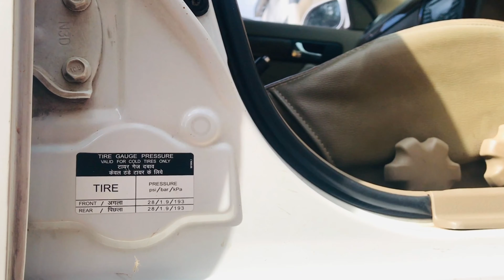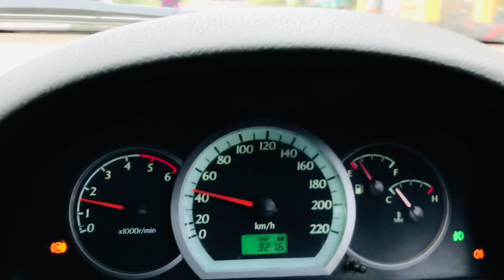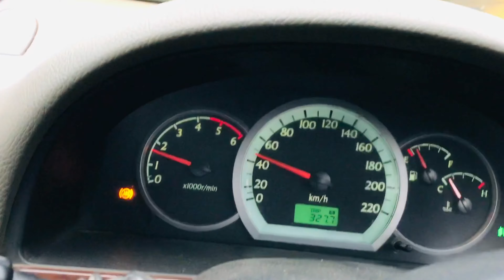Easy Mileage Tips and Tricks | Trending | Explained In Malayalam | How to increase Mileage ???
The video is about the Pro Tips of increasing Mileage of your Car or Bike 🏍 , by using some simple methods.